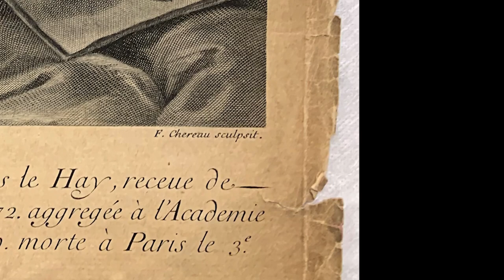A Unique Silence: Self portrait (after Cheron, Elizabeth Sophie)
Francois Chereau (1680 – 1729) (after Cheron, Elizabeth Sophie)
Self portrait
1681
Line engraving
BELUM.Pt417